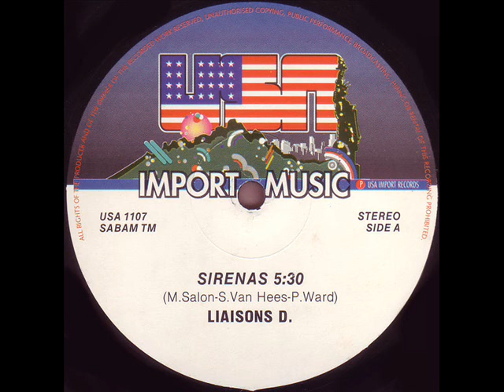Liaisons D Sirenas